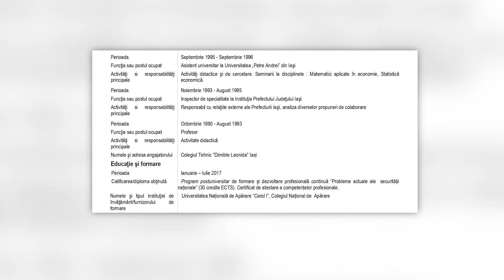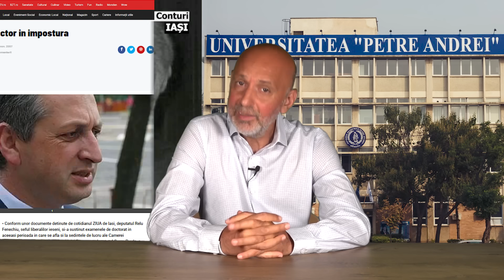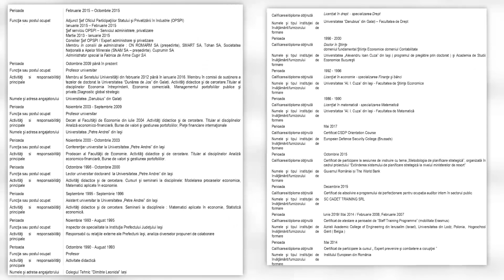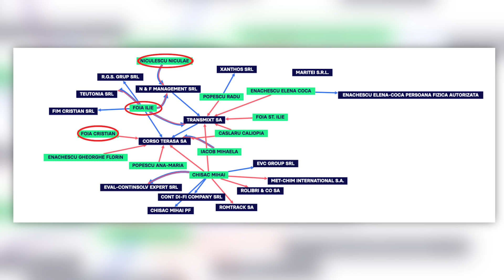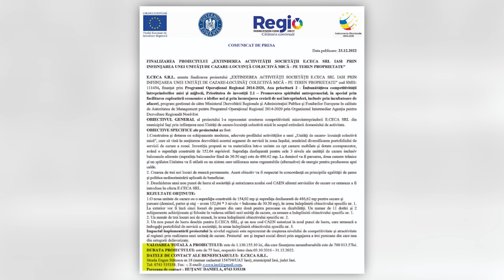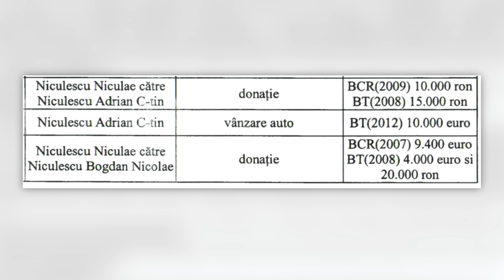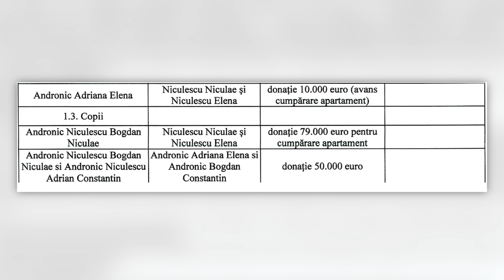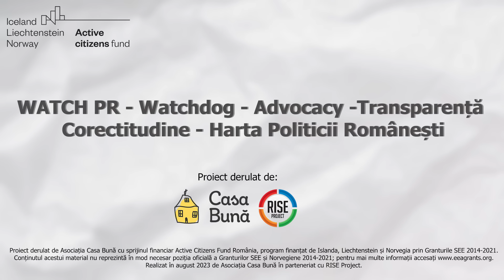Noi familii de impostori / Ăștia au inventat norocul / Milioane din nimic | Starea Impostorilor #28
Aparent, un episod obișnuit din Starea Impostorilor: niște nesecuriști, copiii lor, ginerii, cumetrii, niște milioane căzute din cer, funcții care mai de care, multe coincidențe, câteva doctorate, o pârnaie de universitate… Și totuși, acest episod te cutremură prin dimensiunea manevrelor și tupeul personajelor.
Starea Impostorilor, deci, cu Valeriu Nicolae. Episodul 28.
Da, apare și tradiționalul “Hai sictir!”. Nimic nu-i scapă lui Valeriu! 😁